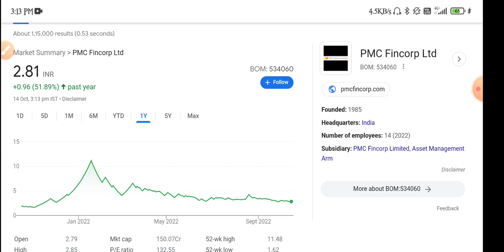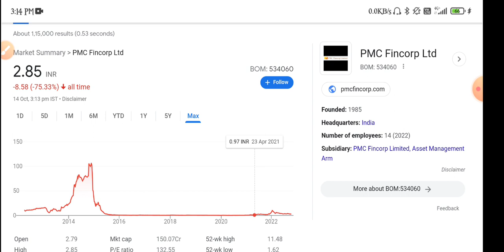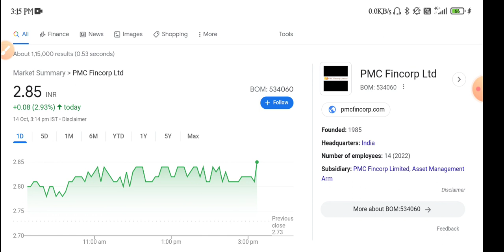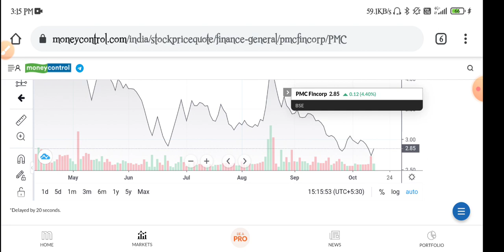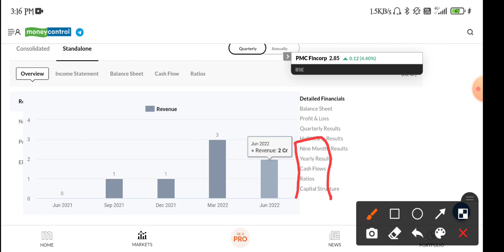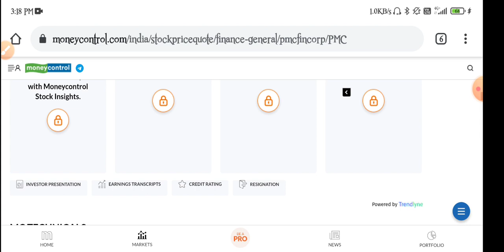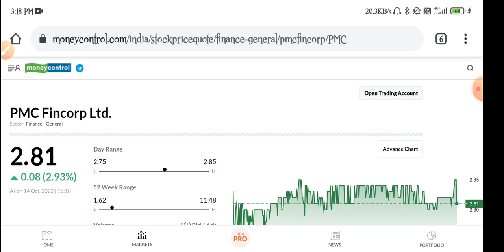pmc fincorp share | pmc fincorp q2 results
topic covers:-

1 -  pmc fincorp share future
2 -  pmc fincorp latest
3 -  pmc fincorp latest news
4 -  pmc fincorp latest news today
5 -  pmc fincorp latest news hindi
6 -  pmc fincorp latest share news
7 -  pmc fincorp latest stock news
8 -  pmc fincorp latest update
9 -  pmc fincorp latest news share market
10- pmc fincorp stock
11- pmc fincorp stock news
12- pmc fincorp stock
13- pmc fincorp stock Q2 result
14- pmc fincorp stock analysis
16- pmc fincorp stock latest news today
17- pmc fincorp stock latest news
18- pmc fincorp stock analysis today
19- pmc fincorp stock news in hindi

thankyou